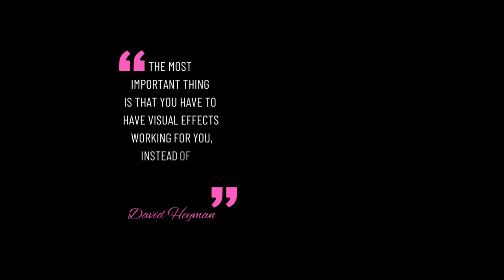Monarch - Legacy of Monsters | Post-Vis Reel by PROOF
📺🎬 Season one of Apple+ TV series "Monarch: Legacy of Monsters" has wrapped, and Proof contributed around 160 postvis shots to the series. Check out their reel featuring the animating of the Frost Vark attack, showcasing the titan bursting from the ground and more. Proof also extended a small set into a large canyon environment, introducing the giant winged titan, Ion Dragon. Led by David Allen, the Proof team collaborated with key creatives, spending 14 weeks working on sequences throughout the series. 📽️🔍

🌟Team Proof:
Postviz: Proof (Supervisor: David Allen)

The VFX are made by:
Rodeo FX (VFX Supervisors: Pier Lefebvre, Khalid Almeerani)
Framestore (VFX Supervisor: Arek Komorowski)
Weta FX (VFX Supervisors: Kevin Smith, Ben Roberts)
Outpost VFX (Robin Lamontagne, Richard Clegg)
Distillery VFX (VFX Supervisor: Jon Mitchell)
Rising Sun Pictures (VFX Supervisor: Mark Varisco)
Crafty Apes VFX (VFX Supervisor: Aleksandra Sienkiewicz)
FuseFX (VFX Supervisor: Marshall Krasser)
Storm Studios (VFX Supervisor: Espen Nordahl)
BOT VFX (VFX Supervisor: Sean Pollack)
MPC (VFX Supervisor: David Crawford)
Vitality VFX
Mr Wolf

Previz/postviz:
The Third Floor (Supervisor: Jourdan Biziou)

The Production VFX Supervisor is Sean Konrad.
The Production VFX Producer is Jessica Smith.

Directors: Mairzee Almas, Andy Goddard, Julian Holmes, Hiromi Kamata, Matt Shakman

Release Date: November 17. 2023 (Apple TV+)

Series Directed by:
Mairzee Almas ... (2 episodes, 2023)
Julian Holmes ... (2 episodes, 2023)
Hiromi Kamata ... (2 episodes, 2023)
Matt Shakman ... (2 episodes, 2023)
Andy Goddard ... (2 episodes, 2024)

Starring:
Anna Sawai
Kiersey Clemons
Ren Watabe
Kurt Russell
Wyatt Russell
Mari Yamamoto
Anders Holm
Joe Tippett
Elisa Lasowski

Cinematography:
Jean Philippe Gossart
Chris Seager
Sam McCurdy

Edited by:
Nona Khodai
Emily Streetz
Joe Talbot Hall
Mark Hartzell

Country of origin:
United States

Language:
English

Project Category / Genres: TV Series, Action, Adventure, Sci-Fi

Credit: Proof, Safehouse Pictures, Toho, Milkfed Criminal Masterminds,
Chris Black Broadcasting System, Legendary Television & Ian Failes.

"Beyond amazed by their mastery! We've earmarked their work for future study and admiration."